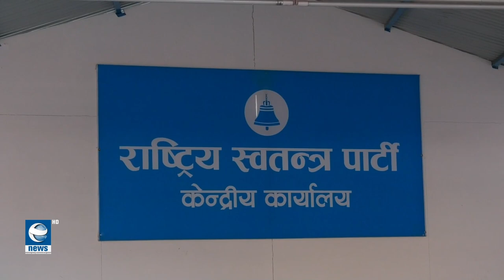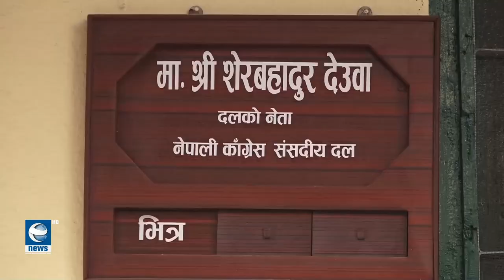राष्ट्रपति कुनै हालतमा काँग्रेसलाई नदिने ओलीको अडान || News Report || Earth News HD